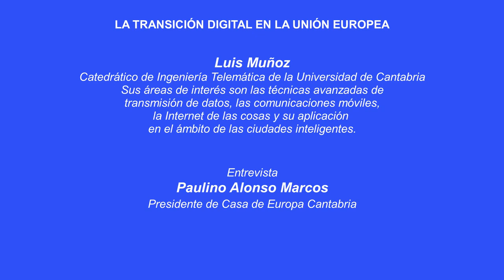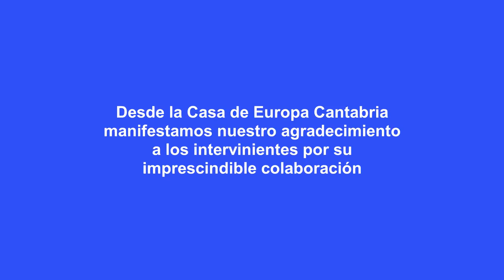La transición digital en la Unión Europea El factor humano y la Importancia de los datos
Segunda parte de la entrevista entre el profesor Luis Muñoz y Paulino Alonso. La conversación gravita en torno a la necesidad de contemplar el factor humano y la importancia de los datos en la transición digital.